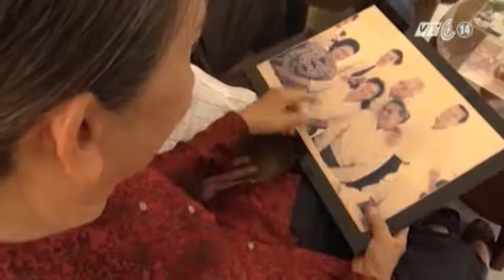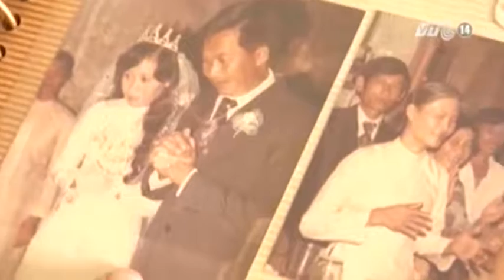VTC14_Chuyện hòa hợp dân tộc sau giải phóng miền Nam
(Truyền hình VTC14) - Hôm nay, ngày 30/ 4, tròn 40 năm kết thúc chiến tranh giải phóng miền Nam, thống nhất đất nước. Chiến tranh đã qua, dù những nỗi đau thương mất mát không dễ gì có thể quên được, nhưng, dân tộc Việt Nam là một! Dù trải qua chiến tranh, dù mưa bom bão đạn phá hủy cơ sở vật chất, kho tàng, nhà cửa, nhưng người Việt Nam không thể bị chia rẽ.